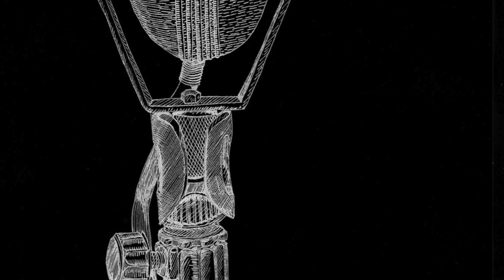French kiss # 102 : "C'est la ouate" (Caroline Loeb/ Suzy Borello cover)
Mon anglais est nul, mais mes baisers sont francs!

Réalisation: Christophe Adam
Graphisme: Jacques Moiroud
Illustration: Dominique Roll'O
Vidéo/Son: Suzy Borello
Web: Félix Adam

"C'est la ouate" ( Caroline Loeb / Pierre Grillet / Phillipe Etienne Chany)

Paresseuse
Par essence elle est paresseuse
Est-ce vraiment la paresse
Ou trop de quoi ou qu'est-ce
Apparemment elle est heureuse
C'est la plus heureuse des paresseuses
De toutes les matières
C'est la ouate qu'elle préfère
Passive, elle est pensive
En négligé de soie (C'est la ouate)
Pas bosseuse
Et tous les beaux mecs s'usent
Elle s'en fout, elle balance
Son cul avec indolence
Elle s'en fout ell' s'balance
De savoir ce que les autres pensent
C'est la ouate qu'elle préfère (C'est la ouate)
(C'est la ouate)
(C'est la ouate)
(C'est la ouate)
(C'est la ouate)
Elle déchire les pages de tous les dictionnaires
Elle n'a que quelques mots à son vocabulaire
Amour par terre et somnifères
En d'autres mots elle se laisse faire
De toutes les matières (C'est la ouate)